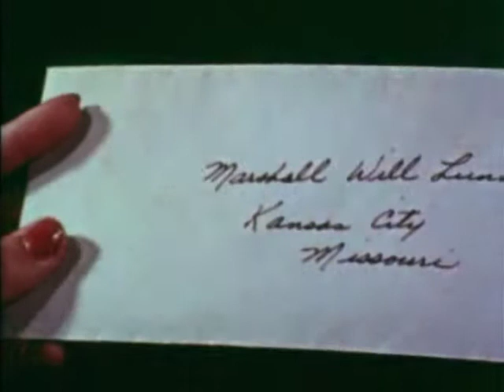Cisco Kid (1952) | Season 3 | Episode 9 | Canyon City Kid | Duncan Renaldo | Leo Carrillo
In this iconic American Western show, the Cisco Kid and his English-mangling sidekick Pancho travel the old west in the grand tradition of the Lone Ranger, righting wrongs and fighting injustice wherever they find it.

Synopsis:
When Cisco becomes suspicious of a group of strangers staying in Canyon City, he goads a young gunslinger into a duel.

Director: George M. Cahan
Stars: Duncan Renaldo, Leo Carrillo, Leonard Penn